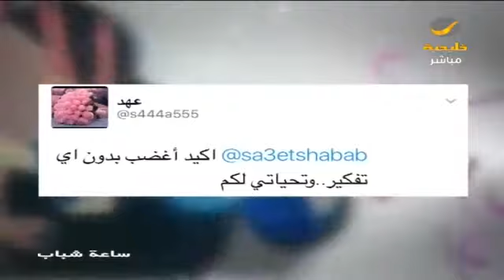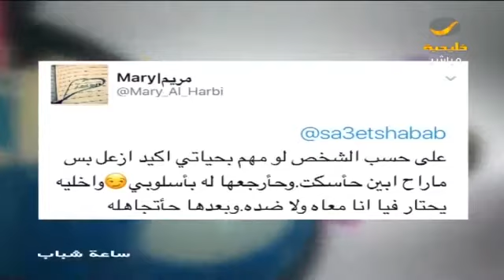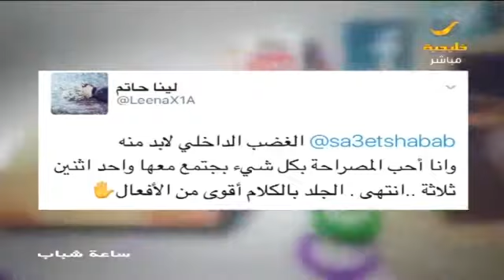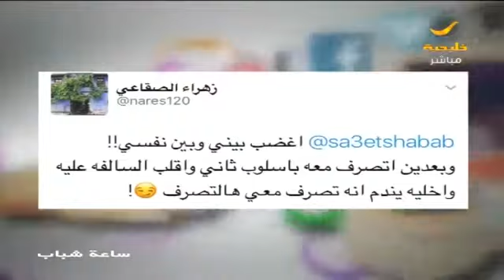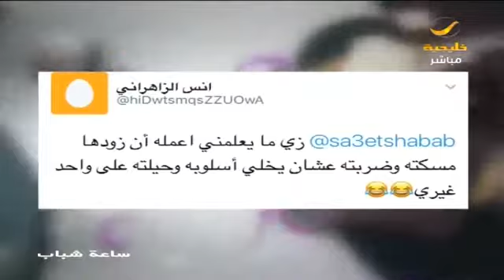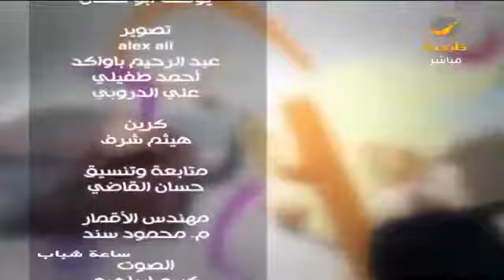ساعة شباب حلقة 31 يناير 2017